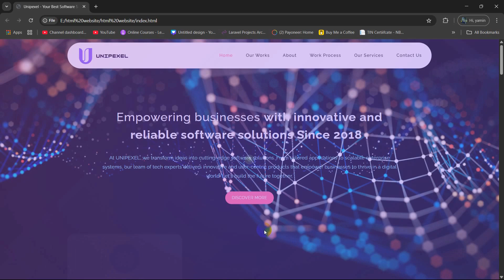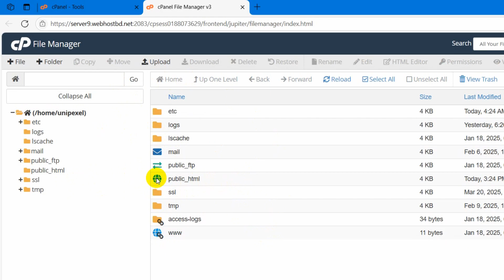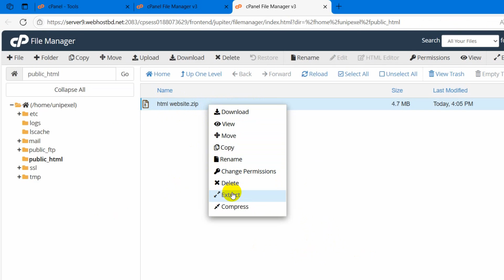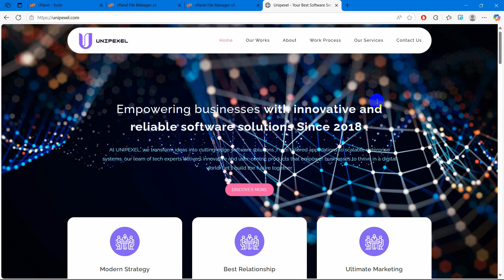How to Upload Your HTML Website to Cpanel | Upload HTML Website Online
How to Upload Your HTML Website to cPanel | Step-by-Step Guide for Beginners

Description:

Want to take your HTML website live? 🌐 This easy-to-follow tutorial shows you how to upload your HTML website to cPanel in just a few simple steps — no advanced tech skills required!

🔧 In this video, you’ll learn:

How to use the File Manager to upload your website files

Where to place your index.html and other assets

How to manage folder structure and fix common issues

How to preview your website online once it's uploaded

✅ Perfect for web development beginners and anyone launching their first static website.

📂 Hosting provider doesn’t matter — this method works on most cPanel-based hosts like Bluehost, HostGator, Namecheap, and more.